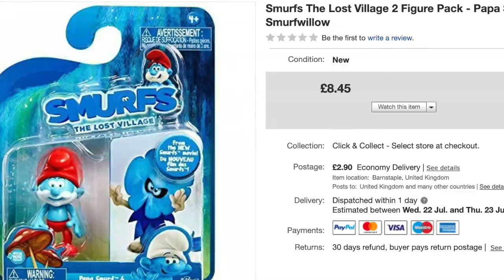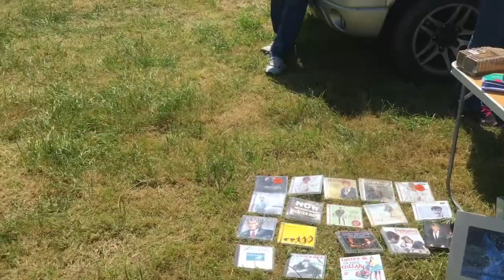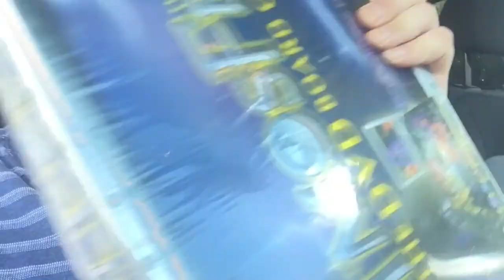Pottington Car Boot - July19th 2020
Second car boot of the late year, did I actually find anything this time?..